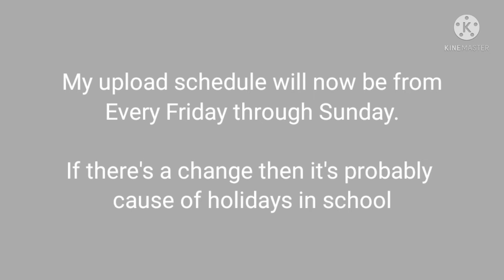Another speedpaint and announcement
the songs name is tuesday or on tuesday-